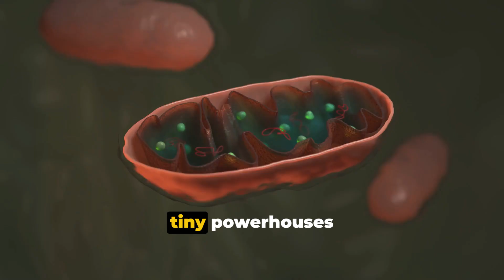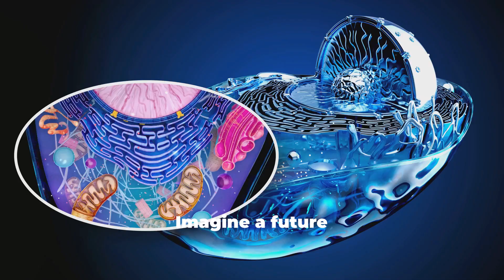Secrets of Youth: Mitochondrial Restoration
Welcome to the forefront of anti-aging science! In this video, we delve deep into the microscopic world of mitochondria, the powerhouse of our cells, and uncover how they hold the key to slowing down the aging process. From cutting-edge research on mitochondrial restoration to groundbreaking therapies, we explore how these tiny organelles could revolutionize our approach to aging and age-related diseases. Whether it’s extending our lifespan or combating neurodegenerative diseases, the future of anti-aging looks bright, thanks to mitochondrial science. Tune in to discover how nurturing our cellular power plants might be our ticket to a healthier, longer life.